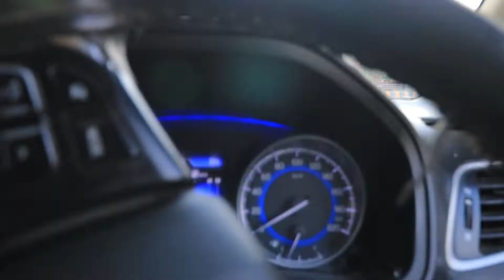Dost Ho To Aisa | Busy | Travel VLOG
Busy | Travel VLOG